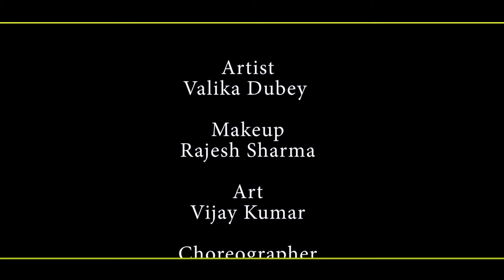Ibadat - Official Video - Panchami Goswami || New Qawwali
Song :-  Aa Raha Hai Maza Ab Jeene Me
Recordist  :- Shashi
Arranger :- Vinay Gupta
Video Editor:- Jai singh
Artist :-  Valika Dubey & Others
Camera :-  Ritu Raj
Makeup :- Rajesh Sharma
Choreographer :- Vicky Raj
Light :- Guddu
Sound :- Arvind Kumar
Art :-  Vijay Kumar

अब मजा आ रहा है जीने में
क्युकी दिल लग गया है मदीने में - २
मेरा  दिल लग गया है मदीने में

मेरे मैं बड़ी गंदगी थी इतनी उलझन भरी ज़िन्दगी थी - २
हर घडी कोई अपना पराया कहे -२
एक तुम तो थे मेरी बंदगी
राब्ता भर गया है इस सफ़ीने में - २

कितने मजलूम आते है दर पे बेसहारा हुए अपने घर से
दर्द में बिता हो उनका जीवन भले - २
जाके किस्मत बदल ले एक नज़र से
तेरी सोहबत को माज़ून पीने में

Company/ Label :- Apex digital world